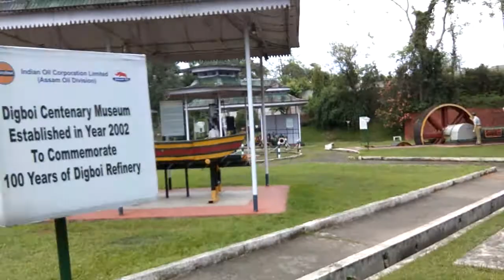DIGBOI CENTENARY MUSEUM || Travelogue || From Known To Unknown || Suraj Pratim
DIGBOI CENTENARY MUSEUM was established by Assam Oil Company (part of Indian Oil) to commemorate the history the oil industies in the valley of Assam. This museum was opened behind the oil refinery at Digboi in early 2002. Many of the old and preserved machinery are there in this museum..

অচিন চিনাকী
Travelogue
From Known To Unknown

অসমীয়া

Digboi Centenary Museum || Assam Oil || Su Raj Pratim || Arnab Ayan || Jahnob || Pradyumna || Assam

Assamese Travelling Channel